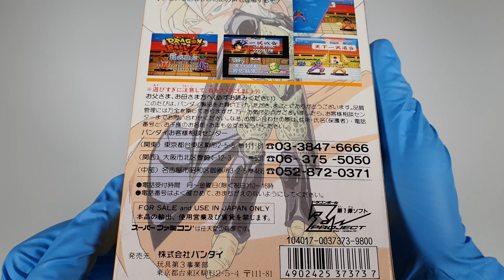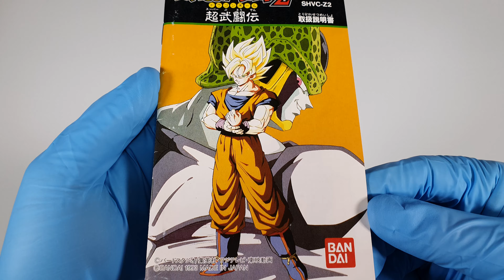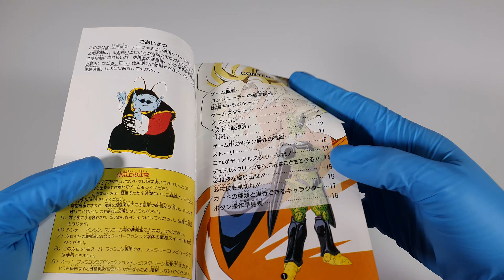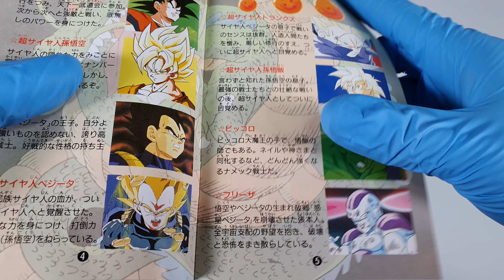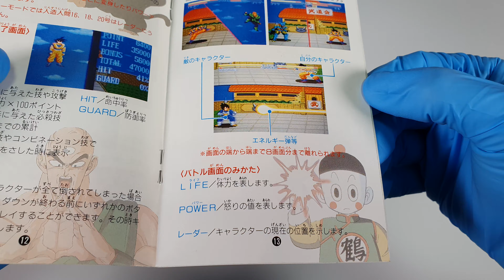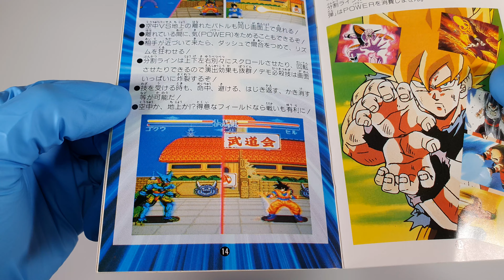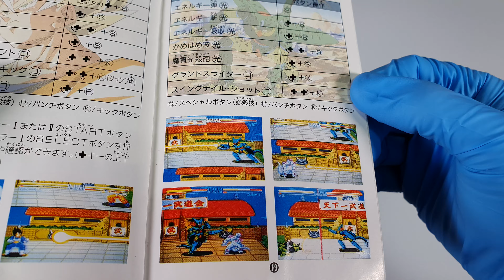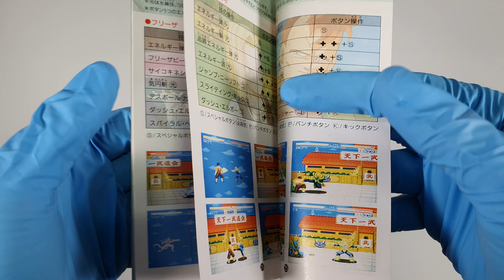Dragon Ball Z: Super Butoden (SNES, Japan) - Unboxing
SUPER NINTENDO
Dragon Ball Z: Super Butoden

This channel introduce retro game packages and to archive retro game related information. Unboxing videos in this channel are for archival purposes only, not for entertainment. All goods and games presented in this channel are from personal collections, and are not for sale. If you have any suggestions for unboxing videos, please leave a comment to let me know.